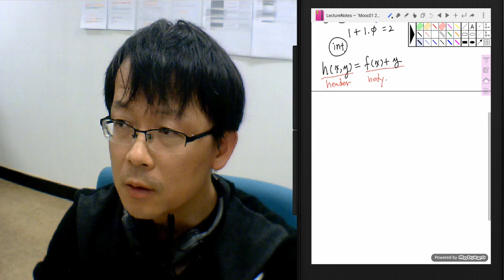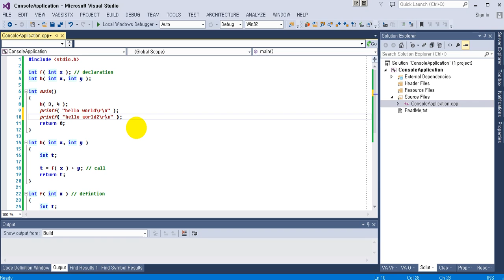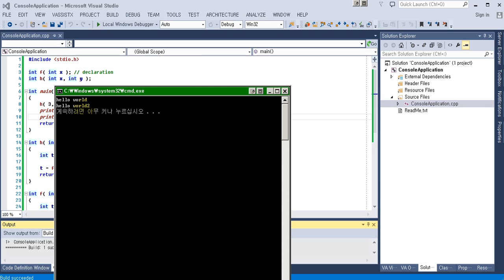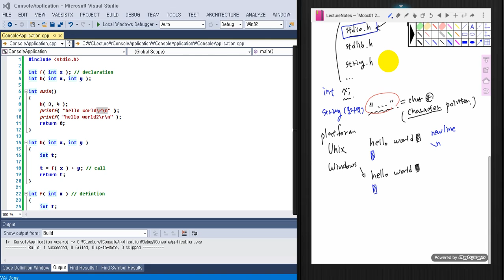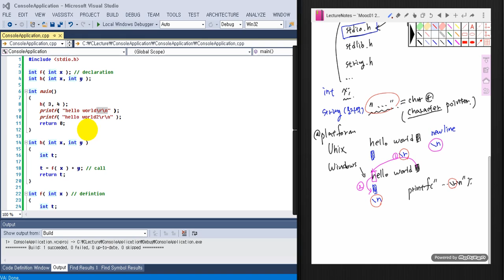사이드커뮤니티 C Programming05 include and newline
사이드커뮤니티 C Programming05
include가 필요한 이유에 대해서 설명합니다.